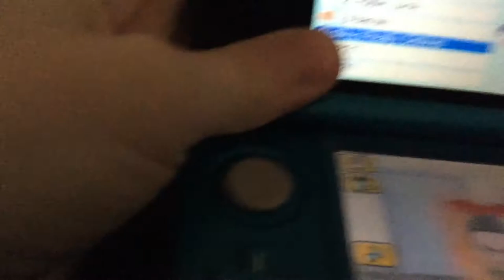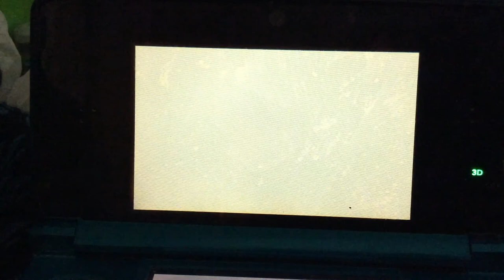Sho fails to make up Guillermo and Se-Young's Huge Fight